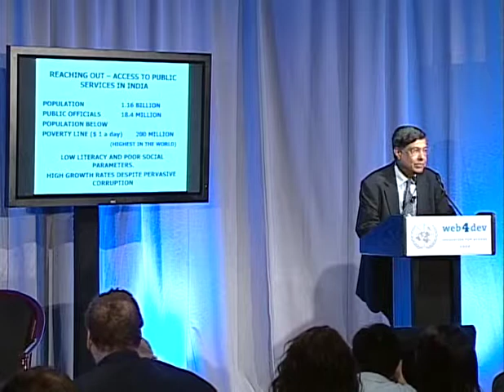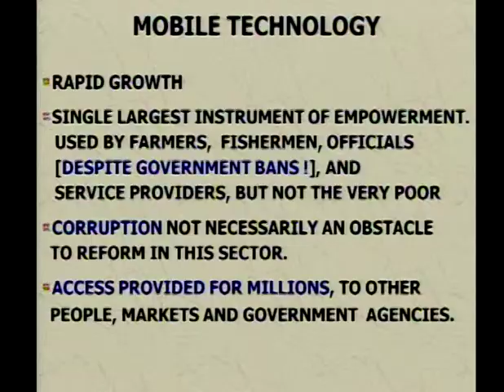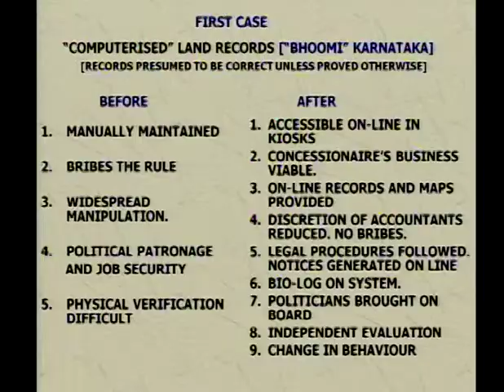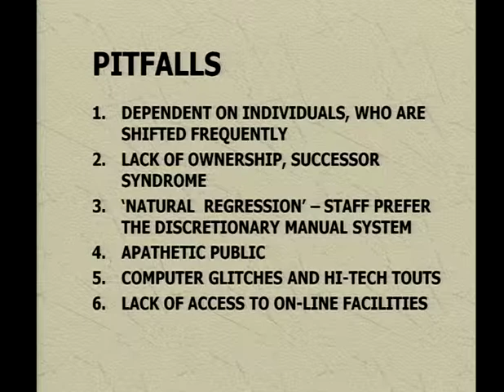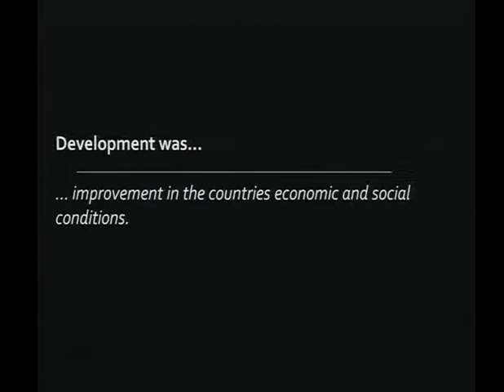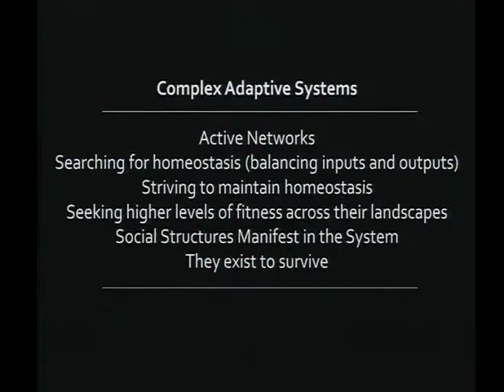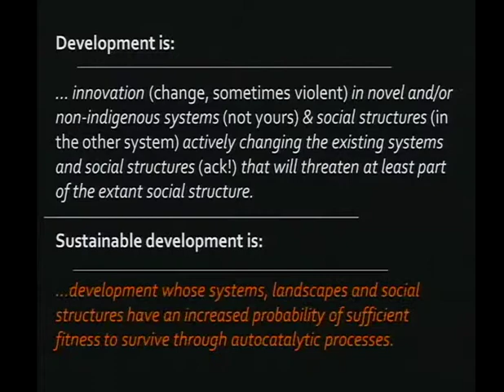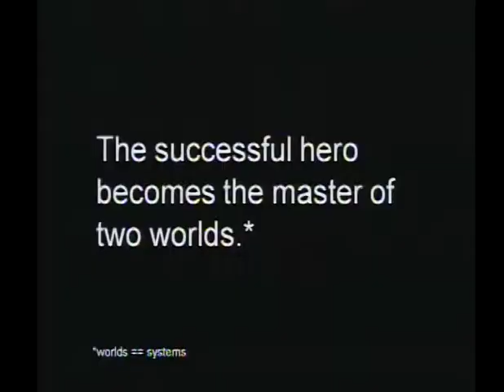Web4Dev Conference - Innovation for Access: Reaching Out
Web4Dev: Innovation for Access’ held in February 2009, brought together global thought leaders and innovators from the UN, academia, and the development and private sectors.